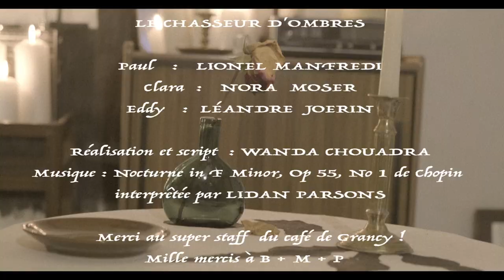CONCOURS REFLEX 2024 | MON EMPREINTE | 16-19 ans | "Le chasseur d'ombres"